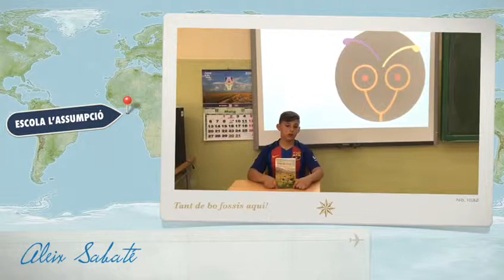Aleix ens recomana 'Aixecant el vol' (Escola l'Assumpció Deltebre)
Tres dies de vol. Tres nits de vol. Vents a favor i vents en contra, i un munt de perills per afrontar. Un ocell abandona el niu a la recerca d’un bosc on la seva família pugui viure en pau i no pateixi gana ni cap altra calamitat. Mentre esperen el retorn del pare, la mare ocell i els petits es preparen per a un llarg viatge.

'Aixecant el vol'
Jaume Cela